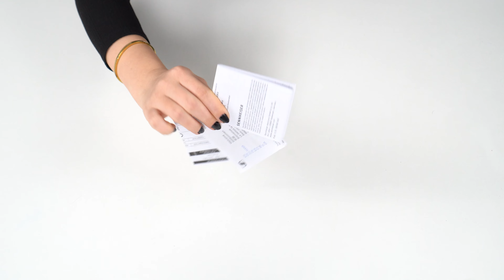Spor Yapacaksınız Bu Videoyu İzleyin | Sennheiser SPORT True Wireless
Spor yaparken mükemmel bir Bass performansı alabileceğinizi düşündüğüm Sennheıser'ın orta segment kullanıcıya hitap eden True Wireless Kulaklığı SPORT True Wireless İncelemesi sizlerle.

Bu Tarzda İnceleme Videolarının Daha Fazla Gelmesini İstiyorsanız Takipte Kalın!!!

Kulaklığa dair her şey, kulaklik.com’da!

0:00 Giriş
0:15 İlk Bakış
0:38 Kutu Açılışı
1:46 Detaylı İnceleme
6:45 Mikrofon Testi
7:10 Mobil Uygulama
7:38 Outro